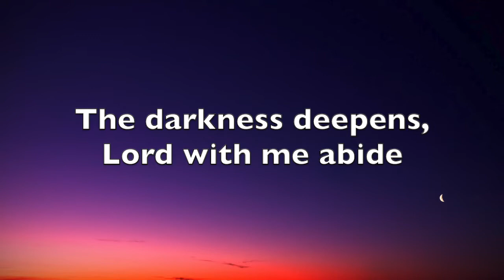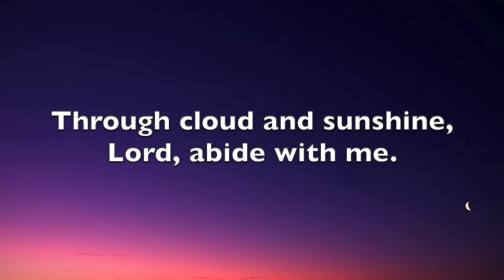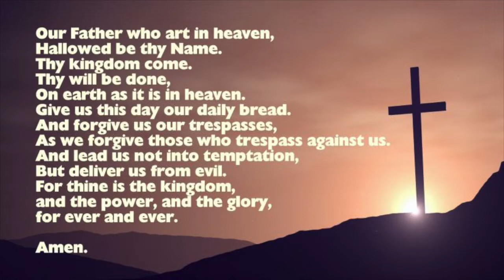St. James Lutheran Church: Wednesday Night Service, April 1, 2020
Wednesday Night Lenten Service 6